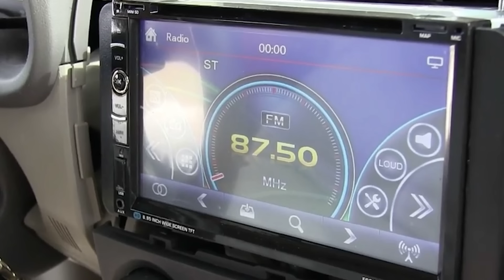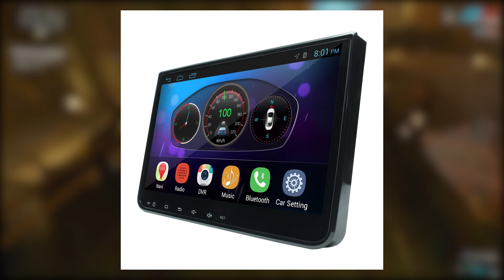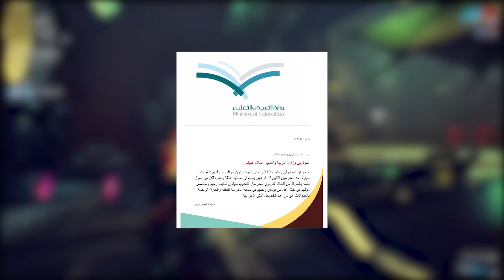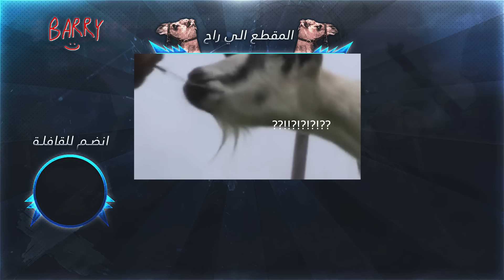قصة : سرقنا كفرات سيارة استاذ في المدرسة